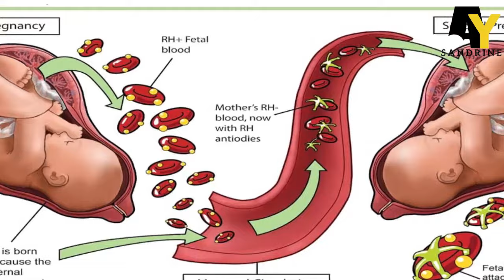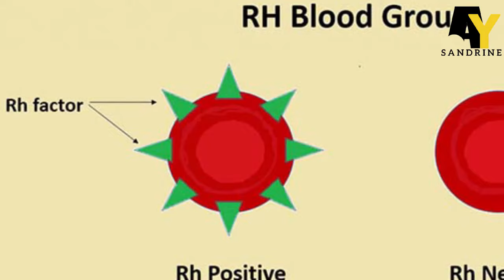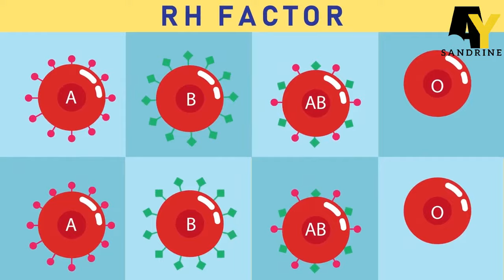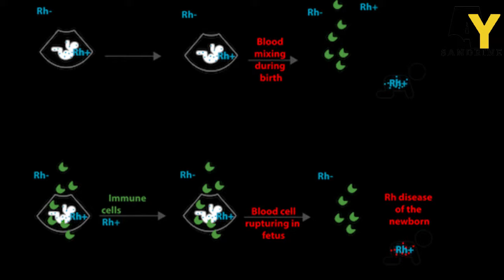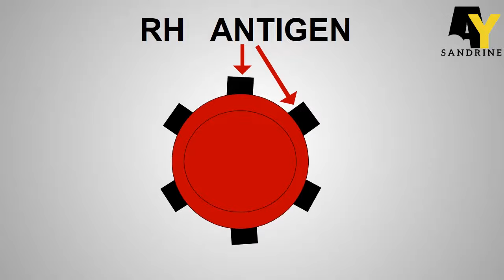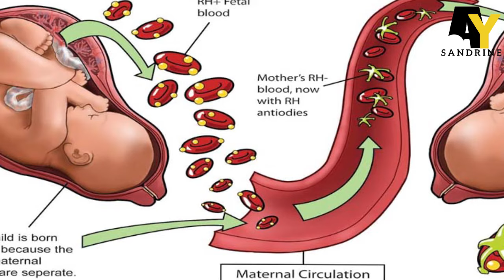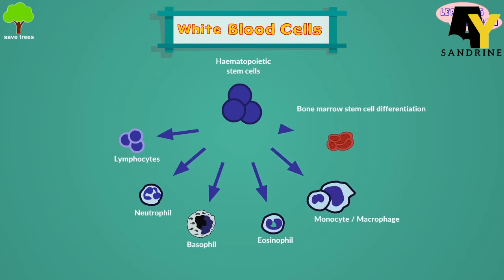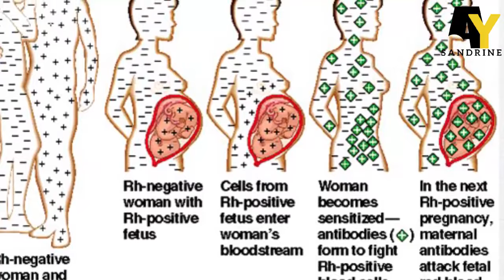Ubwoko bw'amaraso bwo kwitondera🩸, icyo gukora niba kubyara byaranze| Zirikana ibi mbere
Turagaruka ku bwoko bw'amaraso abashakanye bagira hanyuma bigatuma batabyarana nyamara buri wese muri aba bashakanye ari muzima, niba ujya wibaza impamvu runaka atabyara ibi biraza kuguha igisubizo